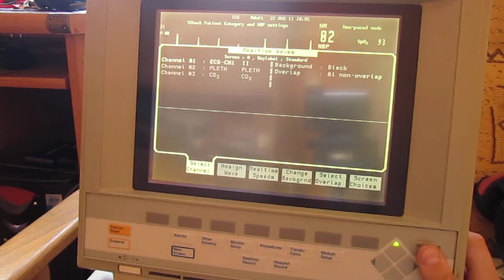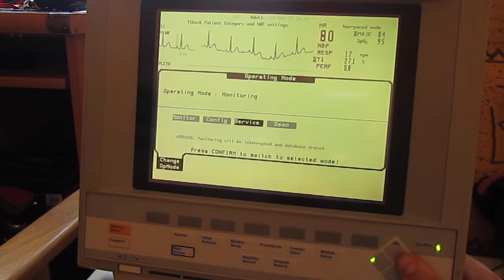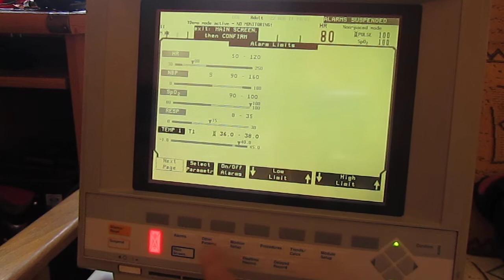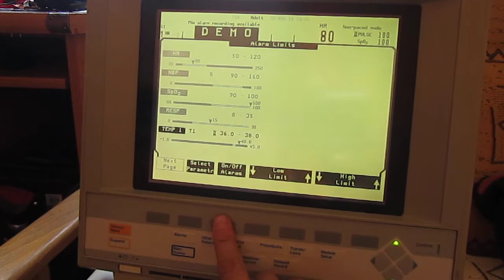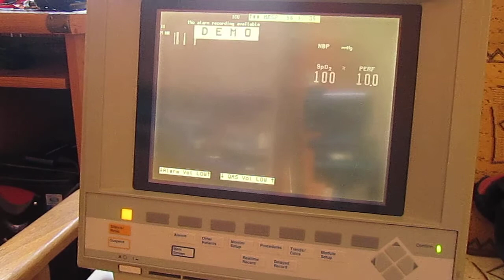HP OmniCare 24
HP OmniCare 24 patient monitor